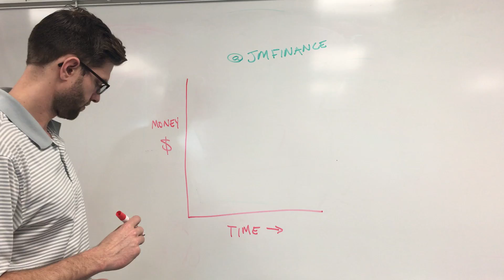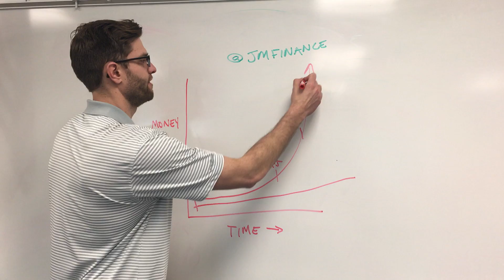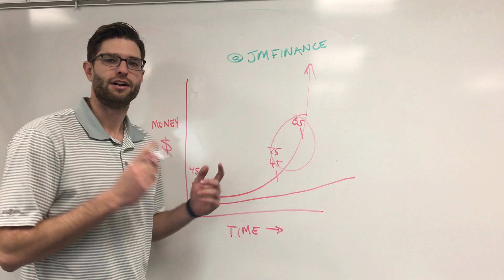Take Advantage of Your Age!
Starting your long term investing goals at an early age gives you a RIDICULOUSLY AWESOME ADVANTAGE over those who start later!  Take advantage of your youth and start investing for the long term RIGHT NOW!